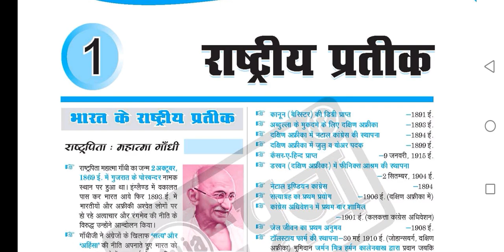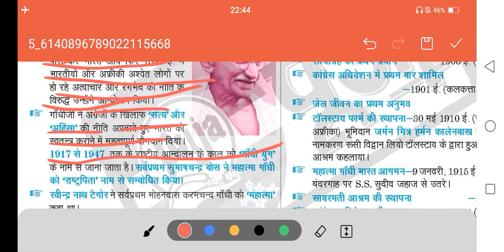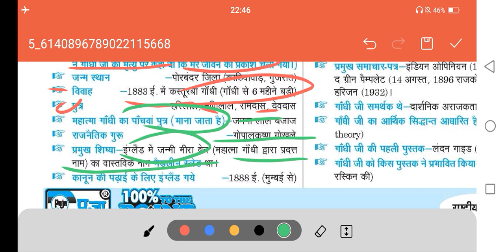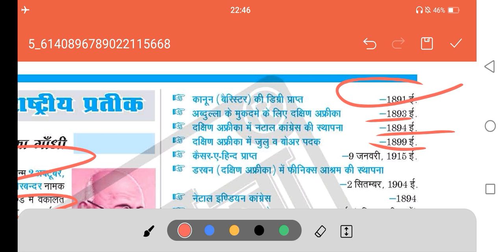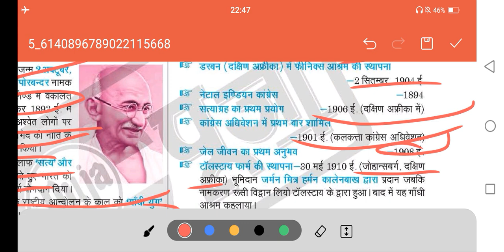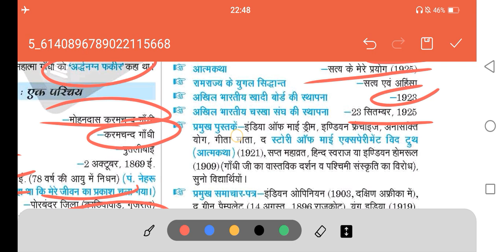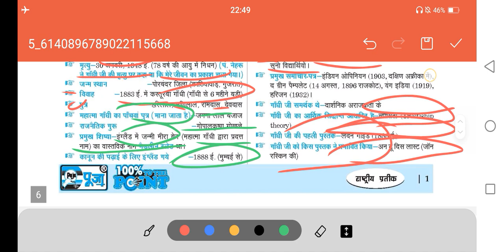UPRTOU bed odl 2023 entrance prepration video 2